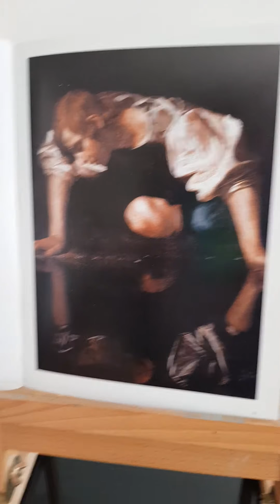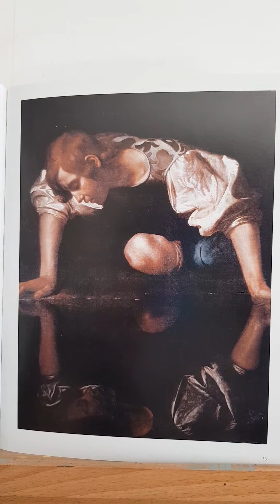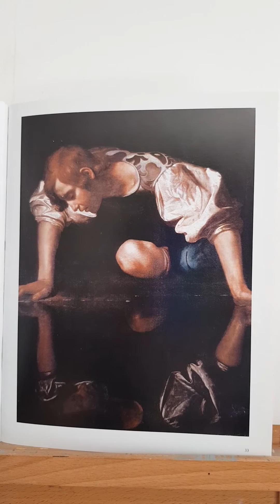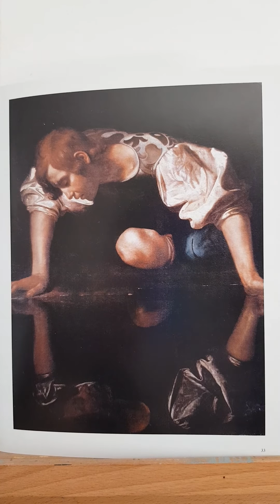NARCISSE Caravage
Réflexion autour du face à face avec soi soi-même en ces jours de confinement